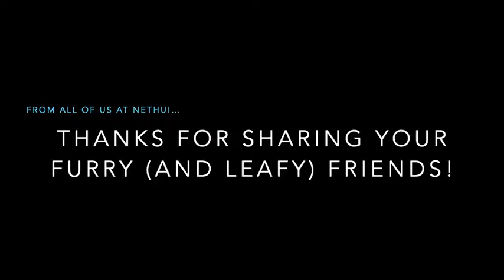Pets of NetHui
Is it even an internet conference if there weren't cat and dog photos?

a film by @thejduce